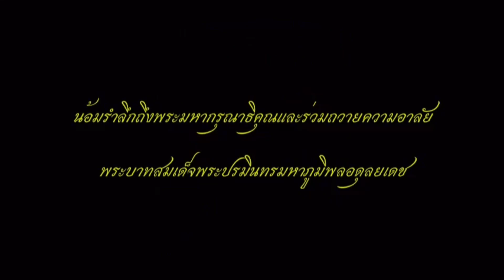ประชาธิปัตย์แตกกันเอง ! เบื้องลึก 3บิ๊กในพรรคโดน แม้ปริญญ์ ลาออก